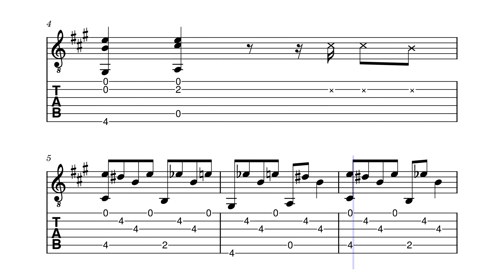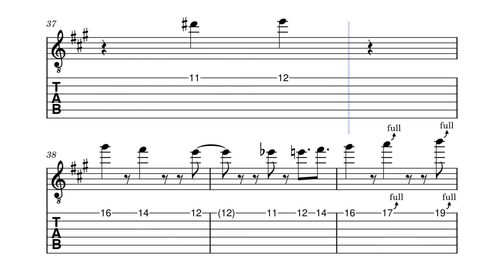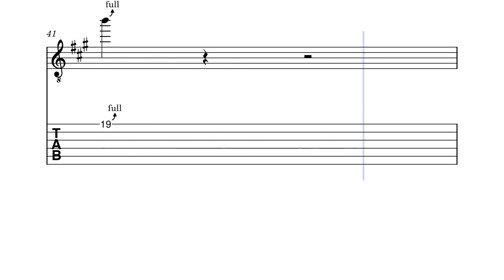Come In by Max Wegener